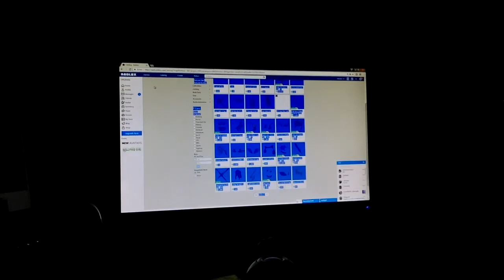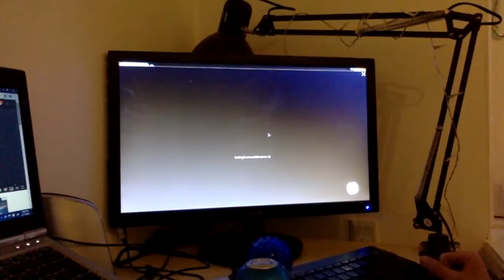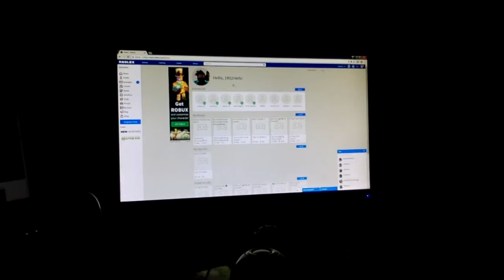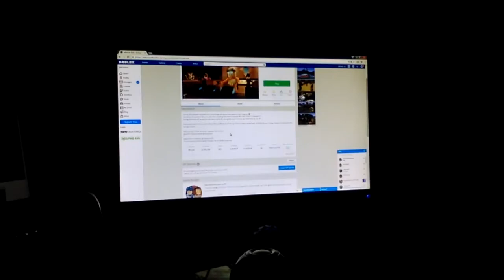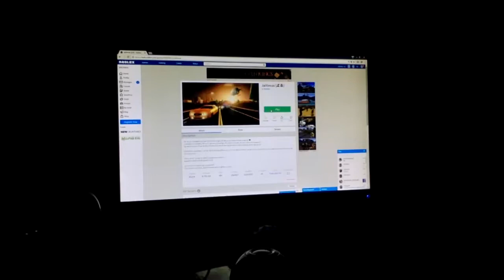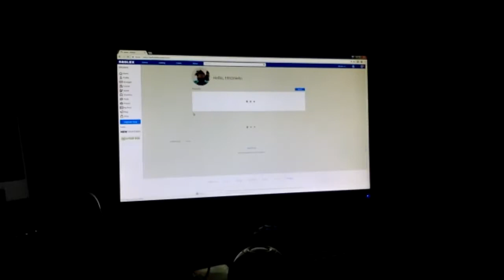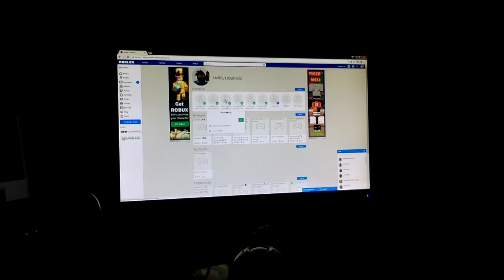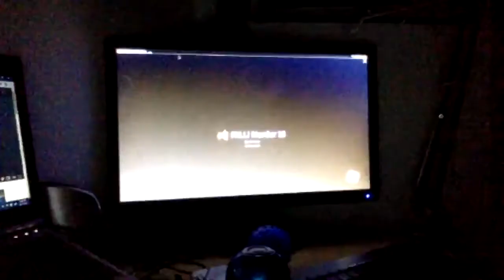playing roblox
tell me what i should play next in roblox and i will live it